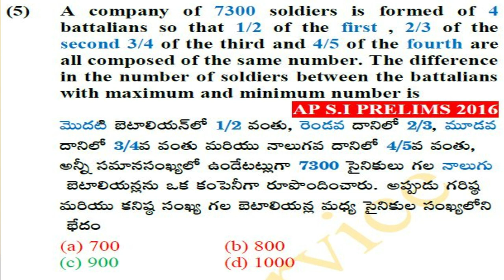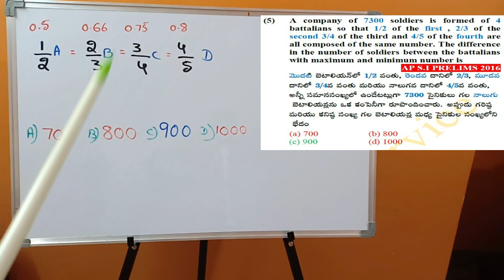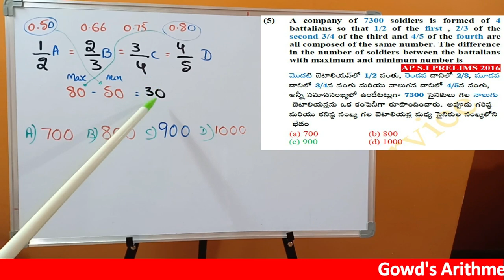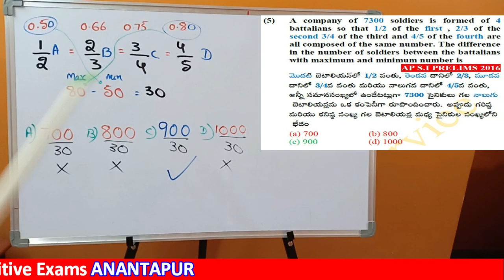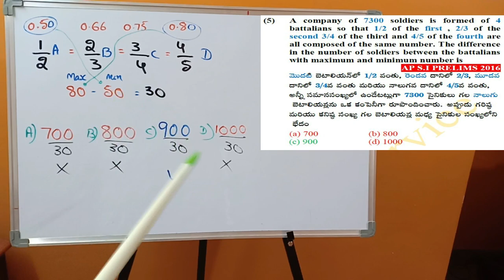Ratio and Proportion (Lucky Tip - 2) in TM || EM Latest Solved Papers || Arithmetic Tips